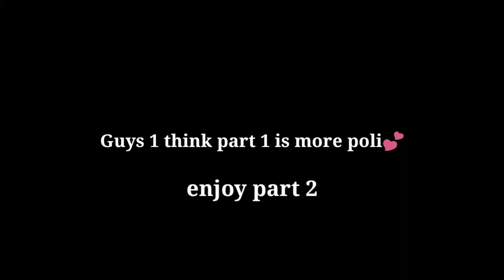venom | Malayalam fun dub | part2 | #2021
FOLLOW ME IN INSTAGRAM FOR MORE UPDATES

PEACE OUT GUYS ! THANK YOU FOR YOUR SUPPORT !  😘😘